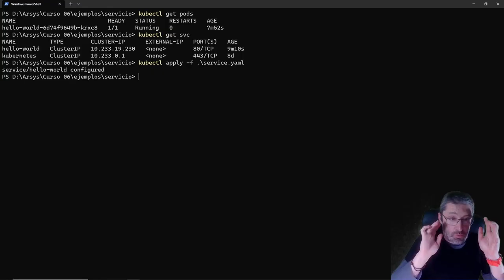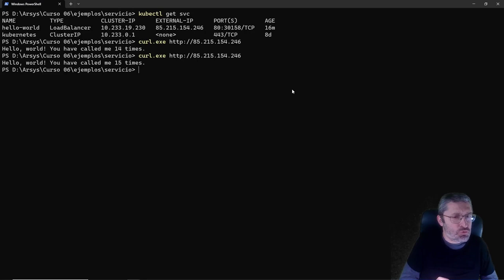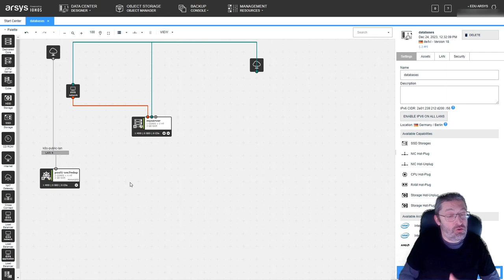09. Acceso a la aplicación desde el exterior | Data Center Designer: Kubernetes gestionado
De nada sirve tener una aplicación si nadie puede acceder a ella. En este vídeo vamos a ver cómo llevar nuestra aplicación desarrollada con Kubernetes al exterior.

00:00 - Inicio
00:25 - Acceso panel
01:19 - Servicios LoadBalancer
03:26 - Recursos creados en el centro de datos virtual de DCD

Tienes archivos que te resultarán útiles para avanzar en este curso en GitHub

👉 ¡¡¡ Prueba gratis la forma más sencilla de orquestar contenedores con Kubernetes